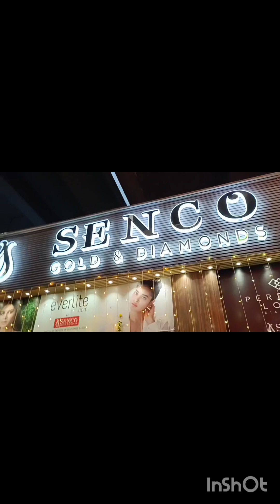বছরের প্রথম দিনএ এত ঝগড়া বরের সাথে। ডিভোর্স নিয়ে নেব,ছেলেকে নিয়ে চলেযাবদুপুরে ইশিকা দের বারি যাব